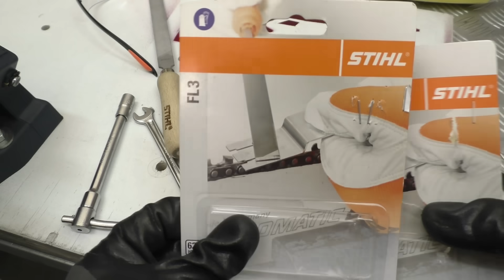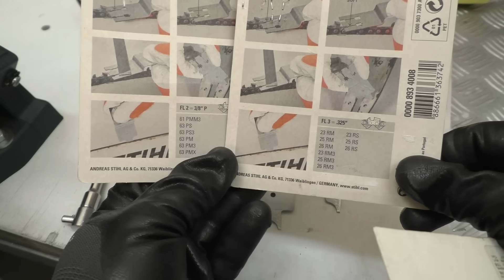КАК распилить бревно на доски / Заточка цепи для продольного пропила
Распиловка в направлении поперек волокон и вдоль волокон древесины технологически очень различаются и вторая из них - гораздо более трудоемка. Основным различием между специализированными для них пильными цепями будут являться углы атаки режущих звеньев на цепях: цепи продольного пиления потребуют более острых углов (от 5 до 15 градусов), на цепях поперечного пиления они будут больше и достигнут 25-30 градусов. Продольная распиловка за счет цепи поперечного пиления приведет к возникновению в ходе работы сильной вибрации, пила будет неустойчива и "агрессивна" в руках оператора, создастся дополнительная нагрузка на ее двигатель. Поперечная же распиловка цепью для продольного пиления грозит сильным понижением производительности...
    В данном видеоролике я показываю как переточить цепь с поперечного реза на продольный, какие нюансы при этом возникают? Как использовать шаблоны для снятия ограничителя пропила (STIHL FL2, FL3) и как сделать заточку правильно,- собственно смотрим и комментируем...